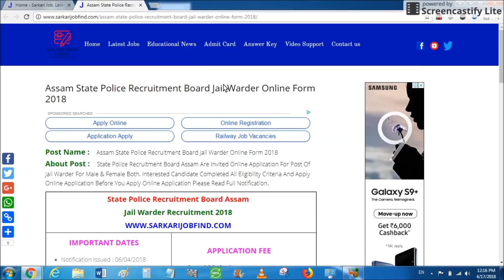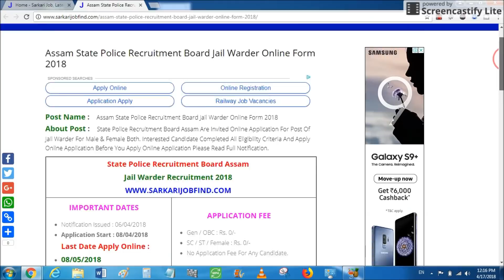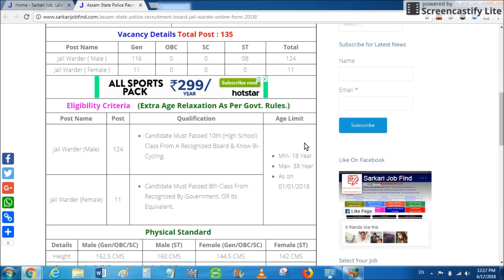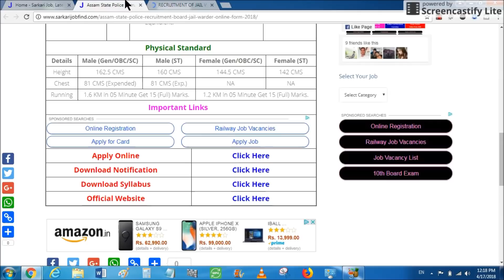पुलिस जेल वार्डर VACANCY | जेल वार्डर की बम्पर भर्ती | GOVERNMENT JOBS | SARKARI NAUKRI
APPLY ONLINE

सरकारी नौकरी के सारे फॉर्म के लिए यह वेबसाइट जरुर देखें

GOVERNMENT JOBS
SARKARI NAUKRI
ALL INDIA JOBS
NAUKRI
CAREER GURUJI